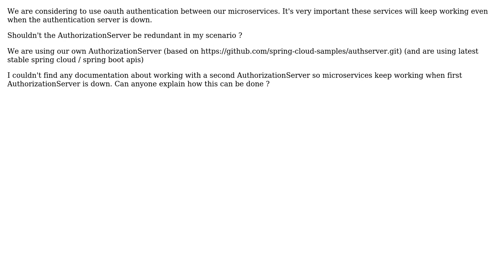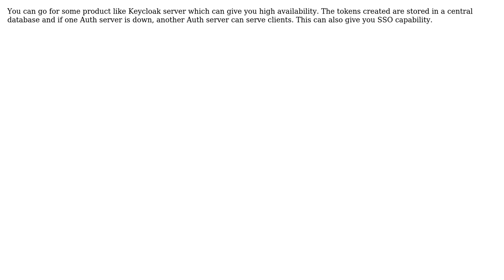Redundant Oauth authentication server (high availability / failover) (2 Solutions!!)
Redundant Oauth authentication server (high availability / failover)

With thanks & praise to God, and with thanks to the many people who have made this project possible! | Content (except music & images) licensed under CC BY-SA | Music | Images & others | With thanks to user Tom user Raymond Domingo user Murali Reddy and the Stack Exchange Network Trademarks are property of their respective owners. You are responsible for your own actions.